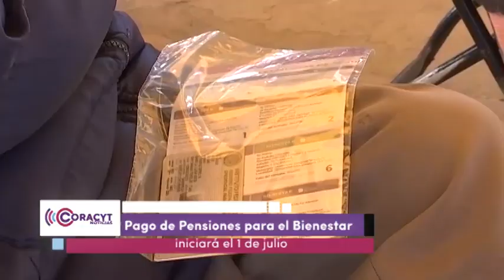Avance Informativo - 18:00 horas del 28 de junio de 2024